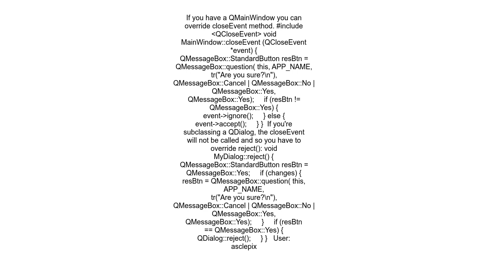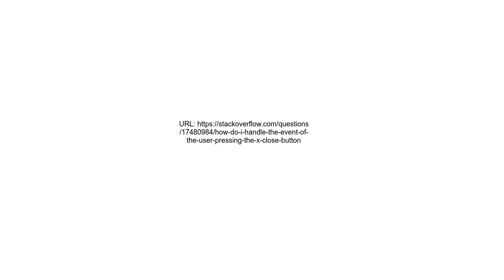How do I handle the event of the user pressing the &#39;X&#39; close button